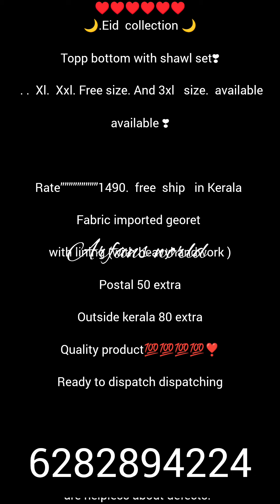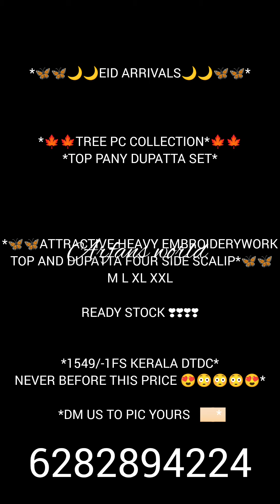കണ്ടാൽ ആരും കൊതിച്ചു പോകും ഇതൊക്കെ ഒന്ന് സ്വന്തമാകാൻ 🤩.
*കസ്റ്റമർ നിർബന്ധമായും അറിഞ്ഞിരിക്കേണ്ട കാര്യങ്ങൾ!*
*സൈസ്, നിറം, ഉപയോഗിച്ചിരിക്കുന്ന മെറ്റീരിയൽ  എന്നിവയുടെ പേരിൽ വിൽപന ചെയ്ത  സാധനങ്ങൾ ഒരിക്കലും തിരിച്ചെടുക്കുന്നതല്ല*.

എന്തെങ്കിലും  രീതിയിൽ പാർസലിൽ അടങ്ങിയിട്ടുള്ള സാധനങ്ങൾ  കേടായിട്ടുണ്ട് എന്ന് പരാതിയുണ്ടെങ്കിൽ താഴെ പറയുന്ന രീതിയിൽ പാർസൽ വീഡിയോ ഉണ്ടാക്കി  അറിയിക്കാൻ അപേക്ഷിക്കുന്നു.

*എങ്ങിനെയാണ് ഒരു പാർസൽ തുറക്കുന്നതിന്റെ വീഡിയോ ഉണ്ടാക്കുന്നത് എന്ന്  മനസ്സിലാക്കുക:*
 1.വീഡിയോ തുടക്കം മുതൽ അവസാനം വരെ കട്ട് ചെയാതിരിക്കുക. ഒരു വീഡിയോവിൽ തന്നെ താഴെ പറയുന്ന കാര്യങ്ങൾ കാണിക്കുക.

2. മൊബൈലിൽ വെഡിയോ റെക്കോർഡിംഗ് ഓണാക്കുക. പാർസലിന്റെ  മുഴുവൻ ഭാഗങ്ങളും  വീഡിയോവിൽ കാണിക്കുക.

3. പാർസൽ തുറക്കാൻ ആരംഭിക്കുക.

4.  ആദ്യം സൈസ് പരിശോധിക്കുന്നത്  കാണിക്കുക.

5.  തുടർന്ന് നിങ്ങൾ ഓർഡർ ചെയ്ത മുഴുവൻ ഉൽപ്പന്നവും പരിശോധിക്കുക. എന്തെങ്കിലും തകരാറുണ്ടെന്ന് കണ്ടാൽ, അത് വീഡിയോവിൽ  കാണിക്കുക.
മുകളിലത്തെ  നിബന്ധനകൾ പാലിക്കാത്ത പരാതികൾക്ക്   യാതൊരു തരത്തിലുള്ള മറുപടിയും ലഭിക്കുന്നതല്ലെന്ന് ഇതിനാൽ അറിയിക്കുന്നു.

നിങ്ങളുടെ സഹകരണം പ്രതീക്ഷിക്കുന്നു.

Dear all,

IMPORTANT NOTE:

Complete parcel opening video is compulsory to accept any sort of complaints

*show address label and all four sides and corners of the parcel clearly in the video then start opening the parcel check the product all over if u find any issues like damage show that in video.

*no cut no pause in video

*Any sort of complaints in the sense includes
damage, missing product,wrong product..etc

*dont provide a fake video and argue that we hav shared the video and fight with us.

*no reasons like i forgot to take the video,no one at home to take video,we are regular buyers from u,till now no complaints so dint take video this time,dont know how to take video,

We will not accept any excuses for not sharing video.

Strictly strictly strictly

Any sort of complaints will be accepted only with video and that video should meet all the above points i mentioned.
Otherwise i will not accept.

Lastly,
Reason for video compulsion is not that we dont trust customer nor supplier,we are just following the business rules.

Request all of you to kindly follow the business ethic rules to run a smooth business.

AIRAZ COLLECTION
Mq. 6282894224